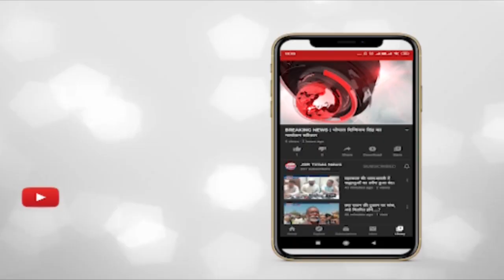इंदौर - गांजा ना मिलने के कारण हवाई फायर।